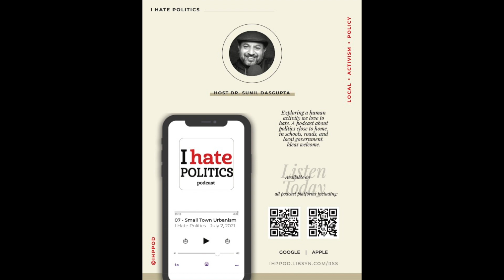IHP 54 Candidate Interview Hans Riemer for Montgomery County Council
Sunil Dasgupta speaks to three-term and term-limited councilmember Hans Riemer who is now running for Montgomery County Executive in a four-way race with incumbent Marc Elrich, fellow councilmember Tom Hucker, and Rockville businessman David Blair. Riemer talks about the county’s pandemic response. Music for this episode comes from Kara Levchenko, an Arlington singer-songwriter, who is the choir director in Centreville High School in Fairfax County Virginia.